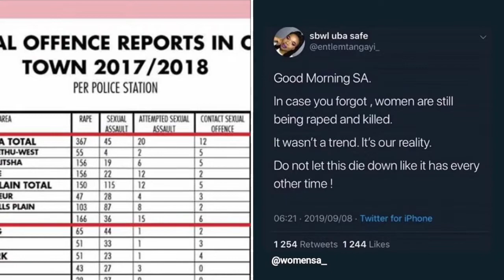Outfit under 200ZAR challenge| South African YouTuber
Hey lovelies🌸

I’m back and I did the South African YouTuber September challenge of getting an outfit under 200ZAR posted by @youtubesuccess_za

I went to Mr Price and got my friend to pic the outfit for me. Watch the transformation!!